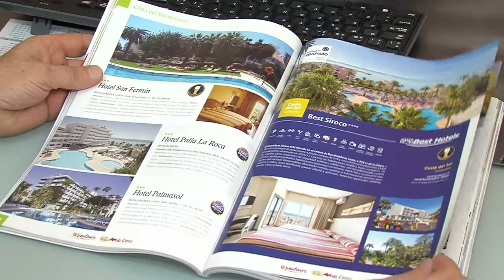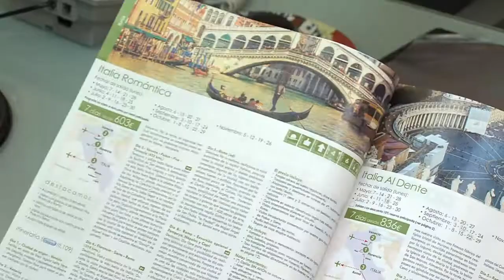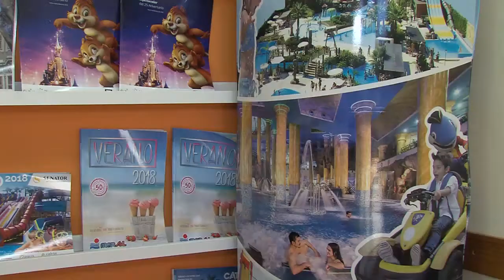PREFERENCIAS VACACIONALES 120718 NOT4